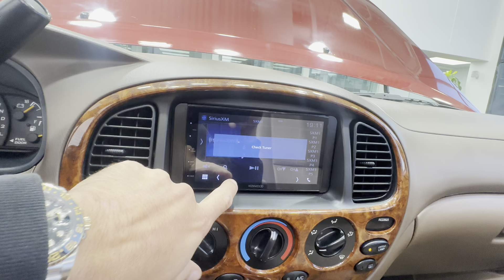#15324 2004 TOYOTA TUNDRA LIMITED 4X4 ONLY 56k MLS 0-RUST NEW TIMING BELT SERVICE & ALL NEW FLUIDS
WE CAN SHIP THIS 2-OWNER RUST FREE SUPER LOW MILEAGE TUNDRA NATIONWIDE !!!

WE CAN FINANCE THIS 56K FRESHLY SERVICED LIKE NEW CONDITION TUNDRA UP TO 84 MONTHS OAC !!!

UP FOR GRABS IS A SUPER HARD TO FIND IN THIS SHAPE AND CONDITION AND SUPER LOW MILES LOCAL NW SINCE NEW 2-OWNER CLEAN TITLE AND CARFAX CERTIFIED TOYOTA DEALER SERVICED SINCE NEW 2004 TOYOTA TUNDRA DOUBLE CAB LIMITED MODEL 4X4 LOADED WITH EVERY AVAILABLE OPTION FROM THE FACTORY FOR THE YEAR INCLUDING LEATHER INTERIOR, POWER SEAT, POWER REAR WINDOW, POWER MOON ROOF, RUNNING BOARDS, JBL SOUND SYSTEM, FOG LIGHTS, HEATED SEATS, TOW PACKAGE, SPRAY IN LINEX BED LINER, PAINT MATCHED FACTORY FENDER FLARES AND MUCH MORE. THIS TUNDRA IS 100% RUST FREE, NEVER DRIVEN IN MUD OR SNOW, NEVER BEEN MODIFIED OR ALTERED, NO MAJOR DENTS OR SCRATCHES IF ANY AT ALL, IMMACULATE INTERIOR FREE OF ANY RIPS OR TEARS OR ANY WEAR SPOTS, CARPET IS LIKE NEW CONDITION FREE OF ANY STAINS OR ISSUES, NON-SMOKER PREVIOUS OWNER. THIS TUNDRA HAS ALWAYS BEEN SERVICED AT TOYOTA DEALER SINCE NEW WITH ALL RECORDS SINCE NEW, JUST HAD A FULL SERVICE INCLUDING A NEW TIMING BELT / WATER PUMP / TENSIONERS AND GUIDES / THERMOSTAT / COOLANT FLUSH / BRAKE FLUID FLUSH / AIR FILTER / OIL FILTER / FRONT & REAR DIFFERENTIAL FLUID SERVICE / NEW BRAKES & CALIPERS AND MUCH MORE, ALSO COMES WITH ALMOST BRAND NEW SET OF BRIDGESTONE DUELER H/T TIRES ALL THE WAY AROUND AND MORE. THIS TUNDRA HAS ALWAYS BEEN GARAGED INDOORS, LOOKS AND DRIVES AS IF IT IS A NEW TRUCK, FULLY SERVICED WITH ALL RECORDS, IT IS IN AN INSANE CLEAN CONDITION, COMES WITH ALL ORIGINAL MANUALS AND BOOKS AND KEYS. THIS TUNDRA HAS AN UPGRADED NEW ALARM AND HEAD UNIT WITH APPLE CARPLAY AND ANDROID AUTO / BACK UP CAMERA / HANDS FREE AND BLUETOOTH / REMOTE START AND MORE.

WE CAN FINANCE TUNDRA WITH MINIMAL DOWN PAYMENT AND UP TO 84 MONTHS WITH RATES AS IF IT IS A NEW CAR O.A.C. SO HURRY AND DONT LOSE YOUR CHANCE ON THIS RARE FIND. "BY APPOINTMENT ONLY" WE'RE A SMALL FAMILY OWNED AND OPERATED DEALERSHIP PLEASE CALL AHEAD OF TIME TO CHECK FOR AVAILABILITY & TO SCHEDULE YOUR HASSLE FREE DEMONSTRATION! THANK YOU FOR YOUR UNDERSTANDING C.U.D.L. (CREDIT UNION DIRECT LENDING) & BANK FINANCING AVAILABLE ON APPROVED CREDIT (OAC)